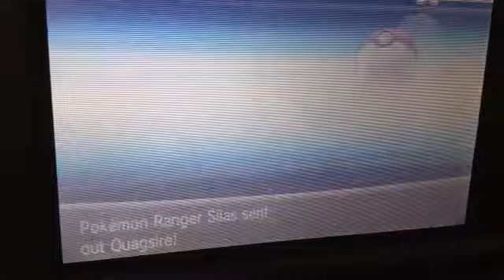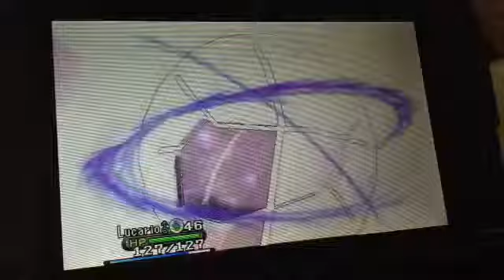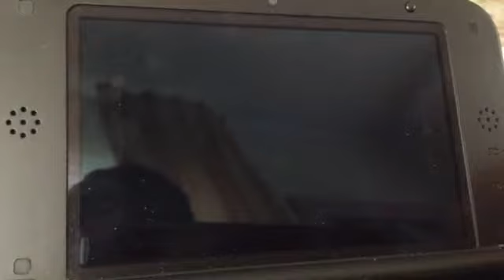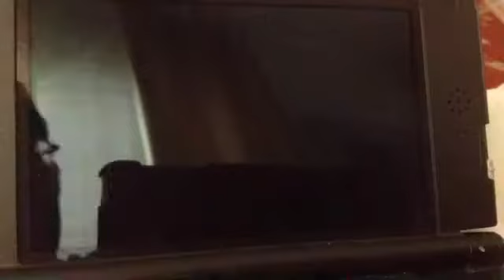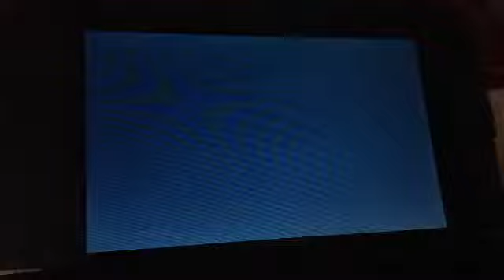PK X: ep 79 Route 15